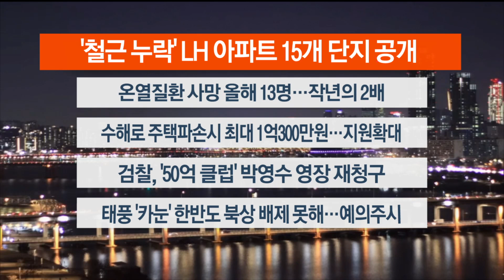[이시각헤드라인] 7월 31일 뉴스리뷰 / 연합뉴스TV (YonhapnewsTV)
[이시각헤드라인] 7월 31일 뉴스리뷰

■ '철근 누락' LH 아파트 15개 단지 공개

파주 운정과 남양주 별내 등 지하주차장 철근을 빠뜨린 한국토지주택공사 아파트 15개 단지가 공개됐습니다. 원희룡 국토교통부 장관은 민간 발주 아파트에 대해서도 전수조사 하겠다고 밝혔습니다.

■ 온열질환 사망 올해 13명…작년의 2배

연일 이어진 폭염에 온열질환자가 속출하는 가운데 올들어 누적 사망자는 13명으로 작년의 2배 가량에 달했습니다. 특히 최근 사흘 동안에만 전국에서 10명이 숨진 것으로 나타났는데, 표본감시 체제에 잡히지 않은 사례도 있어 사망자 수는 더 늘 것으로 보입니다.

■ 수해로 주택파손시 최대 1억300만원…지원확대

이번 집중호우로 주택 파손 피해를 본 사람에게는 최대 1억 3백만원이 지원되는 등 수해 피해 지원기준 확대방안이 발표됐습니다. 올해 한시적으로 적용되는 것으로, 장기적으로 이상 기후에 대비하는 범정부TF도 출범했습니다.

■ 검찰, '50억 클럽' 박영수 영장 재청구

'대장동 로비' 의혹을 수사하고 있는 검찰이 박영수 전 특별검사에 대한 구속영장을 재청구했습니다. 첫 영장 기각 후 한 달여만으로, 딸을 통해 대장동 일당에게 받은 11억 원에 대한 혐의도 추가됐습니다.

■ 태풍 '카눈' 한반도 북상 배제 못해…예의주시

제6호 태풍 '카눈'이 당초 중국을 향할 것이란 전망과 달리 주 후반쯤 한반도가 있는 오른쪽으로 방향을 틀 것이란 예보가 나왔습니다. 기상 당국은 태풍 영향 가능성이 있는 만큼 상황을 예의주시하고 있습니다.